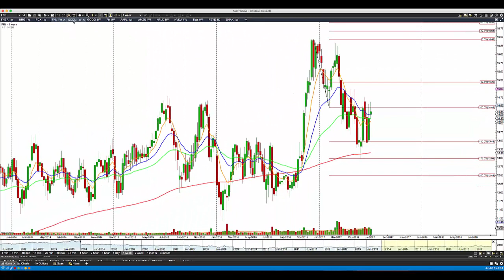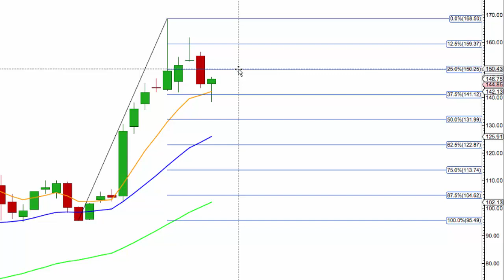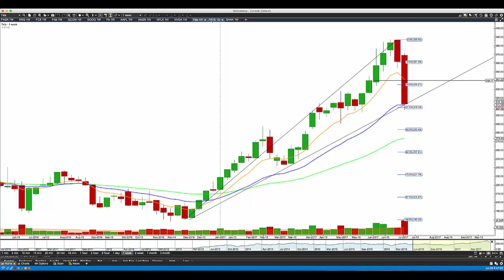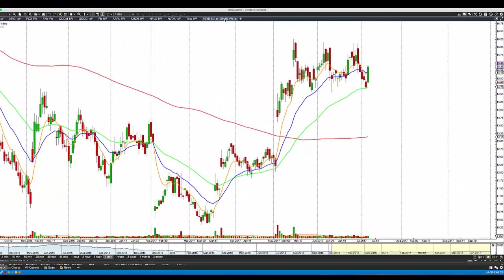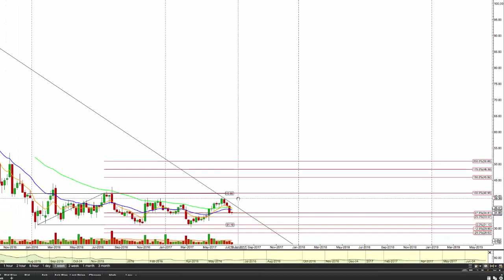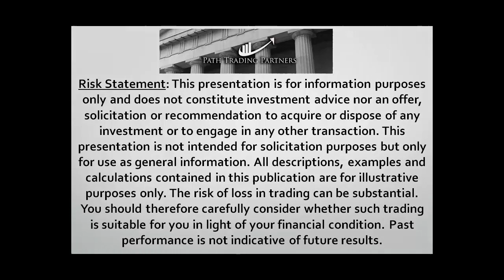Path Chat Weekend Stocks Update (7-9-17) QCOM FANG GOOG FB AAPL AMZN NTLX NVDA TSLA FEYE